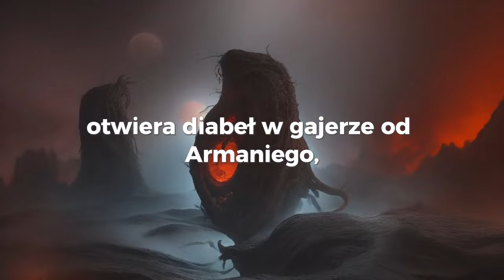2️⃣8️⃣6️⃣ Dowcip Dnia, do piekła nie chodzę 😂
2️⃣8️⃣6️⃣ Dowcip Dnia, do piekła nie chodzę 😂

Nie masz konta bankowego albo masz, ale chcesz odebrać BONUS?
Wystarczy spełnić kilka warunków i pieniądze będą Twoje:
BNP Paribas - Konto Otwarte na Ciebie w ofercie "Promocja dla Ciebie" z premią do 430 zł 💰 czas do 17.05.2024 r. ❗️